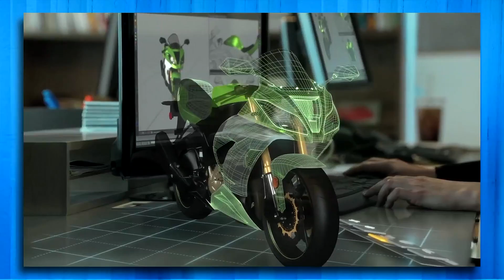HoloLens: Microsoft's Incredible New Hologram Technology (VIDEO)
Microsoft recently unveiled “HoloLens,” which is a sleek, flashy headset with transparent lenses. You can see the world around you, but suddenly that world is transformed with 3D objects floating in midair, and virtual screens on the wall. See a clip in the video!

Host:
Dave Rubin

RUBIN140 is an unscripted take on hot topics in a quick and easy 140 seconds delivered to you by host Dave Rubin.

Roseanne's Kitchen Table is a casual, one-on-one chat, where Dave sits down with some of his favorite people to talk about issues and share personal stories.

The Rubin Report is a comedy and current events panel show hosted by Dave Rubin. Comedians, celebrities and media personalities join Dave each week to discuss hot topics in the worlds of news, politics, pop culture and more.